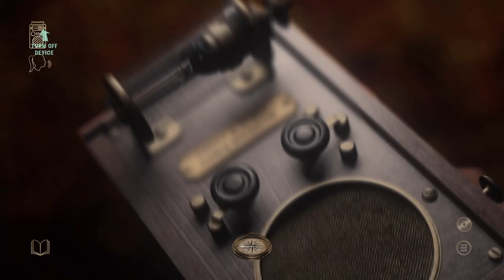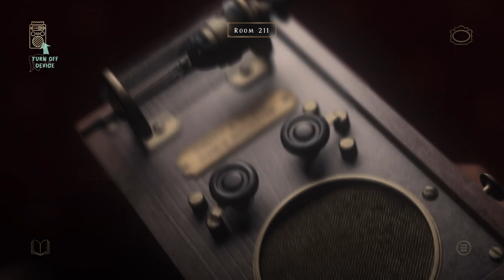Jimmy Is About To Break All The Deadlock Keys - At Dead Of Night Part 4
In This Video, I Play At Dead Of Night.